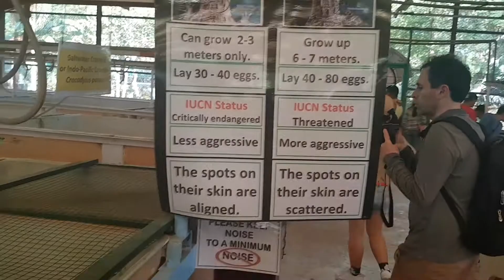CROCODILE FARM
Did you know that there are Saltwater and Freshwater Crocodiles?